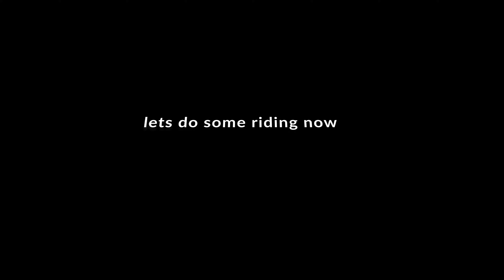First group ride on my low rider S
Come along on this little joy ride as my friends and I head to Indian, and triumph then end up upstate New York at cold springs.
Will on the Ducati panigale
And lex on the Kawasaki